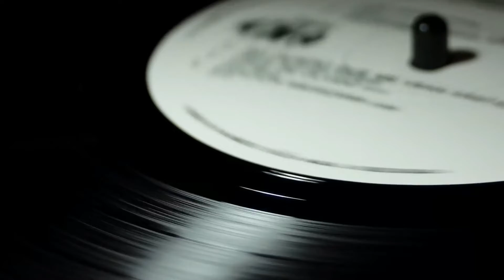January Calm Jazz - Jazz Music for Good Mood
Январский спокойный джаз - Джазовая музыка для хорошего настроения.

Relaxing music, deep sleeping music,stress relief,relaxation and meditation,yoga, reiki, spa, massages,relaxation of sleep,music for learning,to study,calm.
Music for shopping malls,music and videos for electronics stores.

Музыка для торговых центров, музыка и видео для магазинов электроники.

Огромное спасибо за прослушивание и за отзывы. Ваша душевная поддержка вдохновляет меня и заставляет вкладывать еще больше труда в создание фоновой, вдохновляющей и расслабляющей музыки. Если вам нравится моя музыка, я буду очень рад, если вы подпишетесь и присоединитесь к  моему каналу Сhill music R43.
Хорошего Вам настроения!